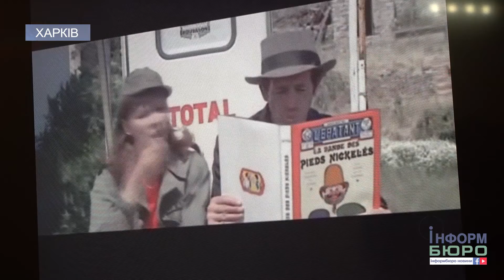Скоро у Харкові проходитиме французький фестиваль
У третьому місяці літа харків'яни зможуть насолодитись французьким фестивалем "Французька кінокласика". Цілий тиждень, з 9 по 15 серпня, у кінотеатрі "Боммер" демонструватимуть класичне французьке кіно. Фільми за участю Ж. П. Бельмондо, Б. Бардо, К. Деньов і багатьох інших стали класикою ще в минулому столітті. Слід зазначити, що спеціально для фестивалю для всіх картин створили україномовні титри. На прес-конференції організатор фестивалю Андрій Бочарніков розповів, що вони хочуть показати глядачеві саме класику французького кіно. Також додав, що основна мета, звичайно ж популяризація французького кіно і можливість подивитися фільм французькою мовою без перекладу.